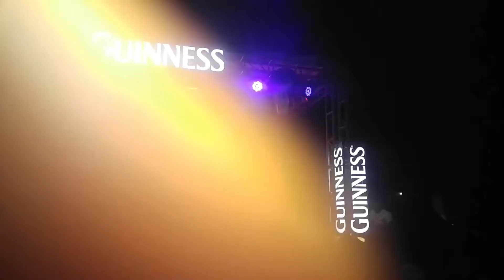AIDONIA'S BIRTHDAY PARTY WITH GOVANA, BEEENIE MAN AND A WHOLE LOT OF OTHER DANCEHALL ARTIST (VLOG #8